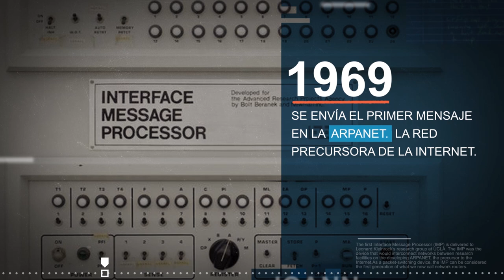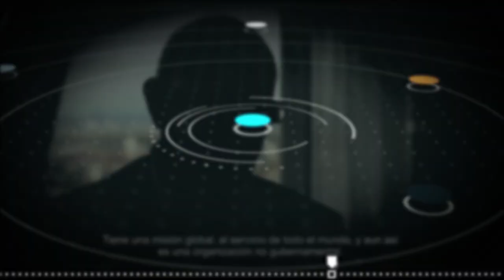Historia de la Corporación para la Asignación de Nombres y Números en Internet (ICANN)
El Proyecto sobre la historia de la ICANN explora los acontecimientos significativos en el crecimiento de la ICANN, desde su creación hasta la actualidad. Este proyecto procura preservar la memoria institucional de la organización al plasmar las experiencias de personas clave que ayudaron a forjar el pasado y el presente de la ICANN. Visiten para acceder a documentos, imágenes y líneas de tiempo interactivas que presentan una cronología de los acontecimientos notables en la historia de la ICANN. Los invitamos a familiarizarse con estos recursos.